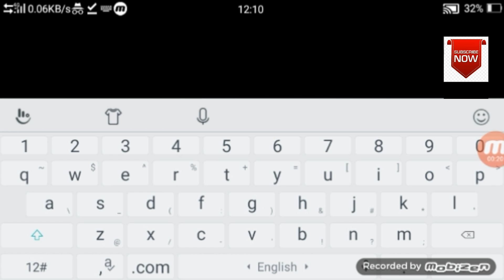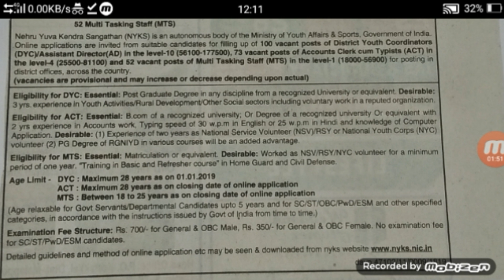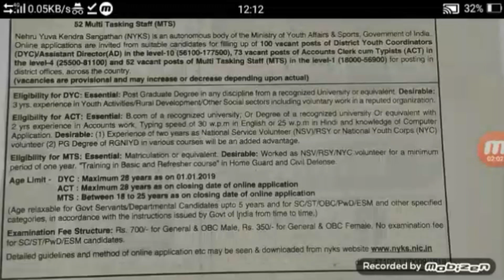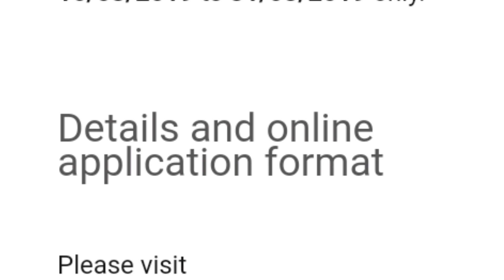Post for you in javahar sangthan